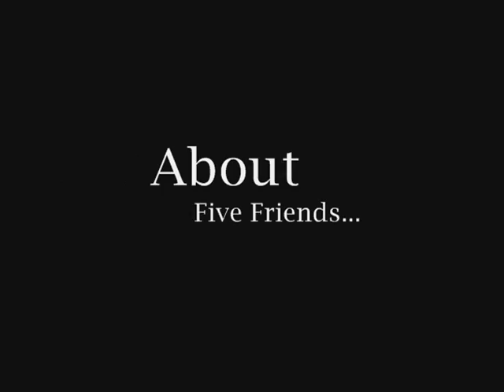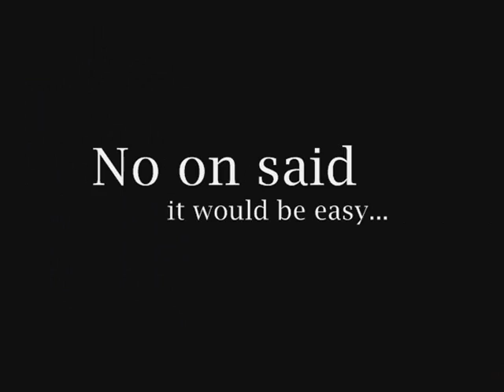Love and Lies AU Promo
Coming next wensday is the new series...about life and how is full of Love and Lies